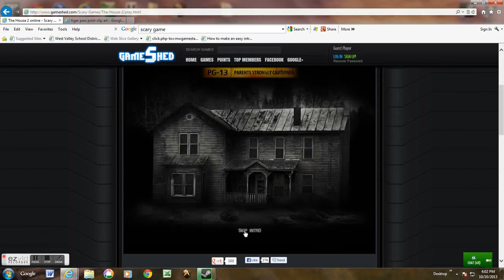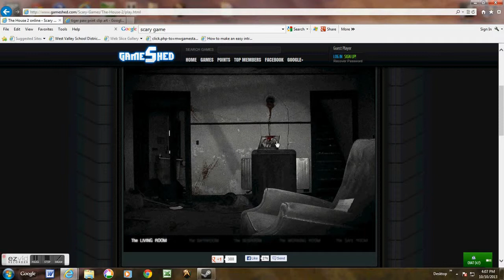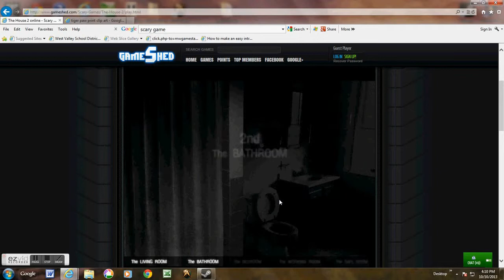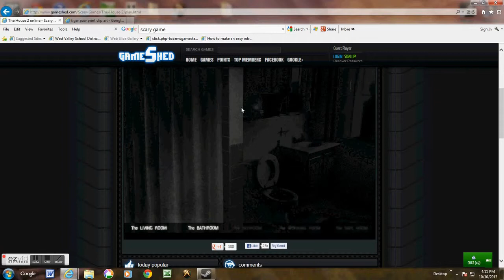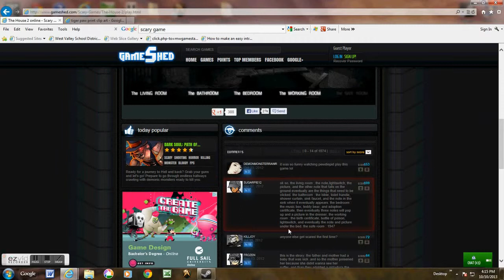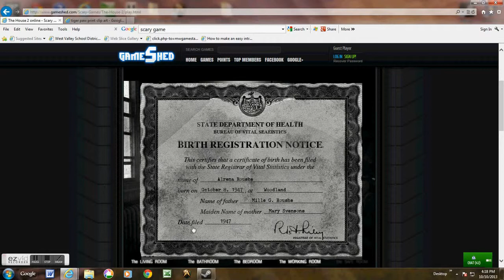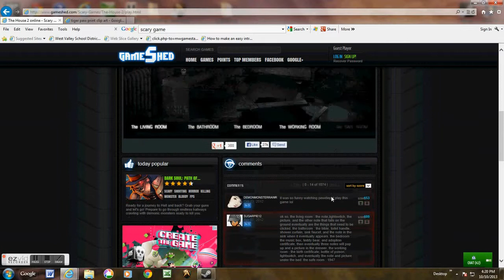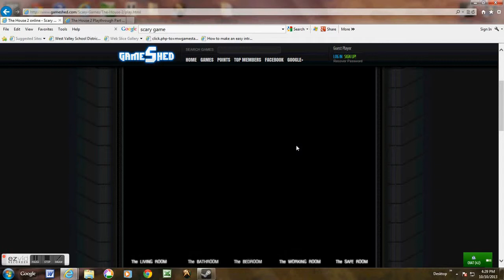The House 2 complete walkthrough Jumpscare Galore!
The house 2 is a very scary browser game that takes place in a haunted house. it has frequent jumpscares. i didnt think it would be so scary but it is.